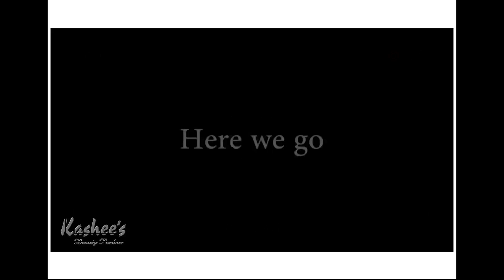Kashee`s Master Class Makeup Tutorial ...